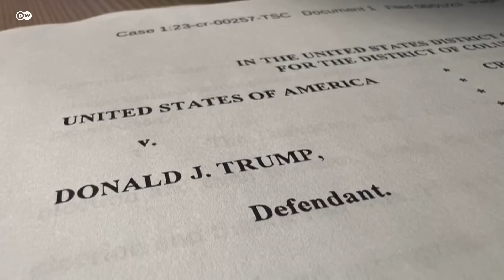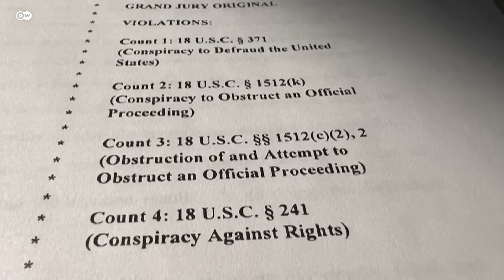Trump convierte su tercera imputación en tema de campaña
El expresidente está citado para comparecer el jueves ante un tribunal de Washington. Está acusado de haber intentado socavar la transición de poderes en Estados Unidos, al conspirar con sus aliados para revertir los resultados de los comicios que perdió contra Joe Biden.